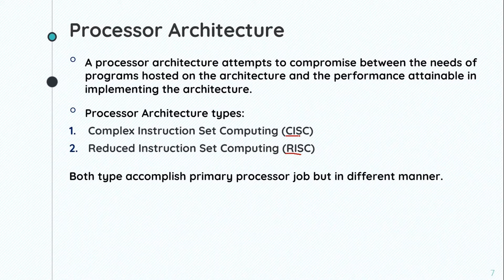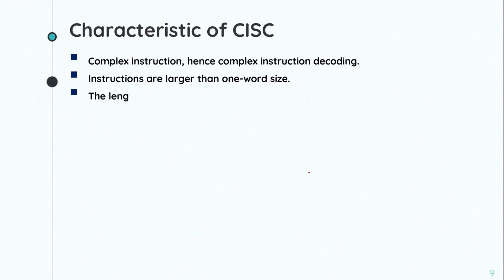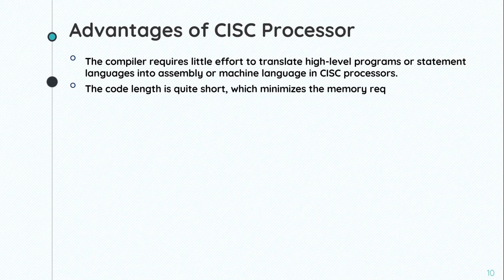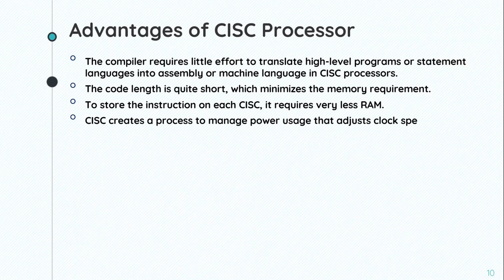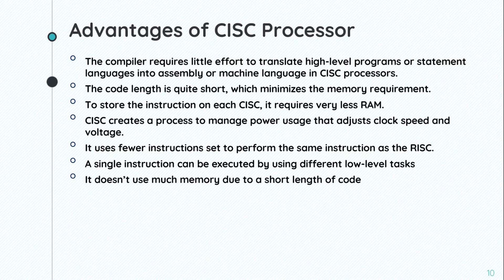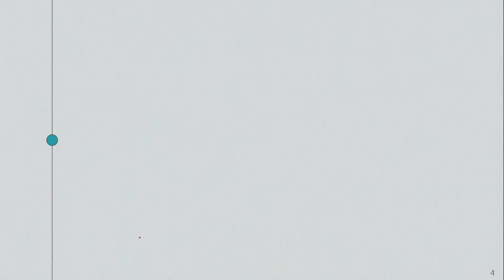Processor Architecture CISC || Computer Architecture || Bangla Lecture